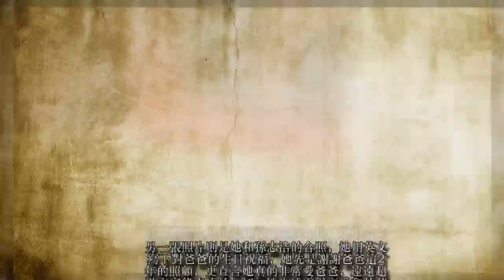梧桐妹告白2個爸爸 意外曝修杰楷和親爸同天生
賈靜雯和前夫孫志浩離婚後，雙方都各自再組家庭，2人所生的女兒13歲女兒梧桐妹（Angel）和同父異母的妹妹咘咘、Bo妞感情很好，時常分享家人照片。梧桐妹今日在IG發文祝福2個爸爸生日快樂，意外曝光修杰楷和孫志浩同一天生日的巧合，讓網友驚呼「這機率也太低了，兩個老公同月同日生！」
梧桐妹在IG先是曬出和修杰楷、賈靜雯的合照，感謝修杰楷一直以來對媽媽照顧，「謝謝你一直以來對媽媽的照顧，我也很佩服你可以忍受媽媽的脾氣」，透露修杰楷在他心中是一個可以聊心事又可以一起玩的人，並大讚對方是個超級棒的人。修杰楷隨後也留言：「我也愛你，我們大家的大寶貝。」
另一張照片則是她和孫志浩的合照，她用英文寫下對爸爸的生日祝福，她先是謝謝爸爸這2年的照顧，更直言她真的非常愛爸爸，遠遠超過文字能表達的一切，她也透露很享受和林若亞一起生活，並稱呼對方「Novia阿姨」可見2人感情不錯。